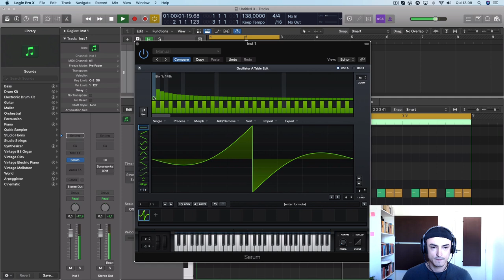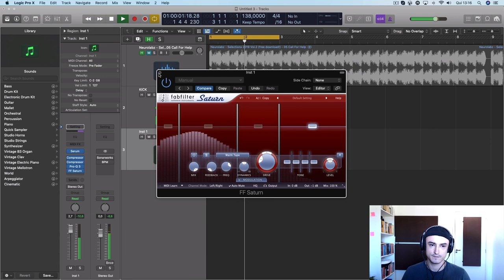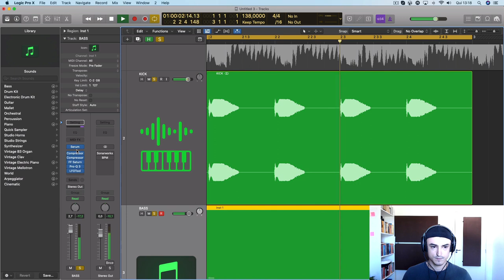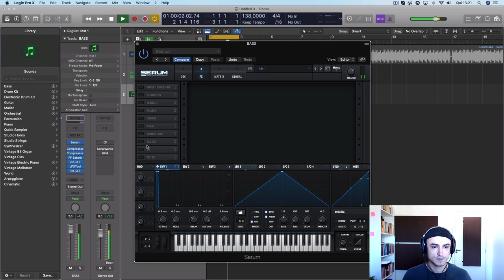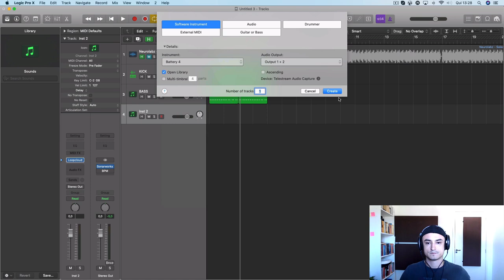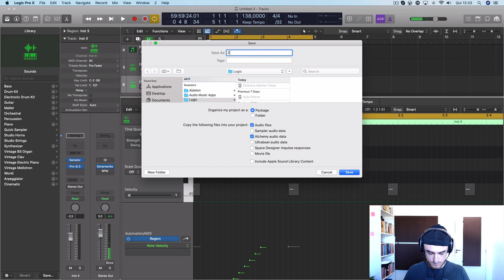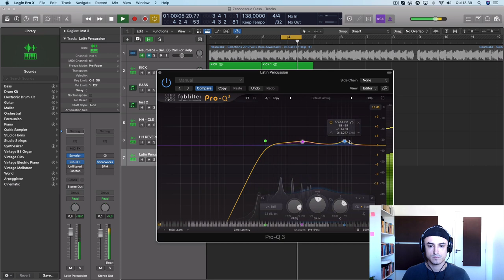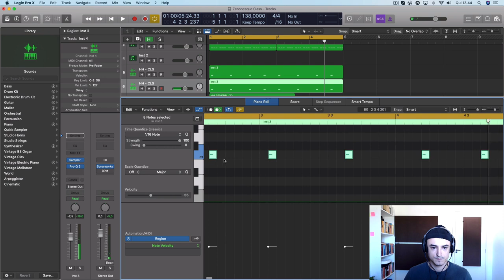Tutorial: Produzindo um Zenonesque (Prog-Dark) do Zero! Pt.1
Nessa aula, eu vou produzir um Zenonesque ou Prog-Dark ou Dark-Prog ou Psygressive ou Progressive Trance, como você quiser chamar kkkk.

Semana que vem tem a parte 2. Fica ligado!

Ah, se você quiser um curso completo sobre Zenonesque, eu vou recomendar a Master-Class com o Dharana: